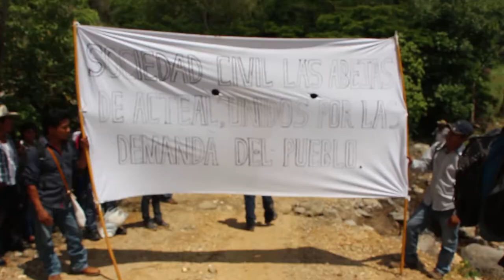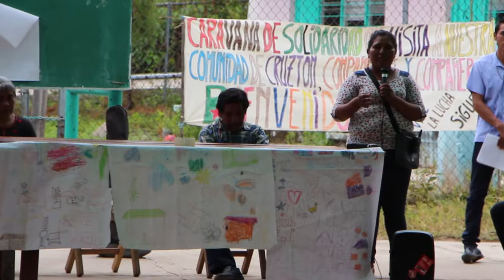Carvana en Solidaridad a la comunidad de Cruzton, Chiapas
Video  colaborativo de los medios independientes de Chiapas, de la caravana en solidaridad a la comunidad de Cruztón.
El día 9 de Julio,  colectivos, organizaciones  y personas Adherentes a la Sexta Declaración de la Selva Lacandona, realizaron una caravana de solidaridad a la comunidad de Cruztòn.
Estudiantes de la Escuela de Periodismo Popular Votan K'op participaron en la cobertura de la caravana.